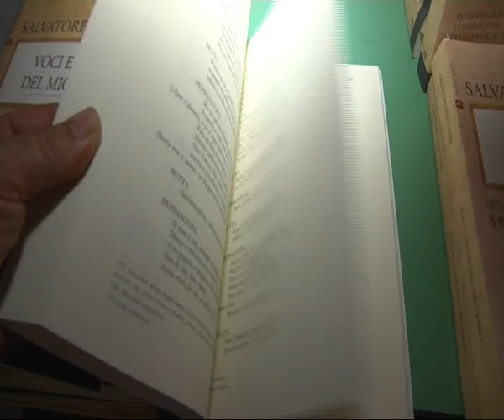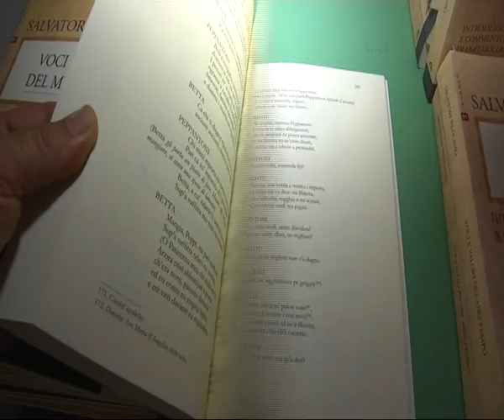Locri: Progetto Veniti Poeti. Salvatore Filocamo - IL VIDEO